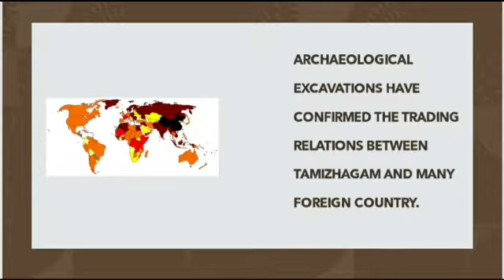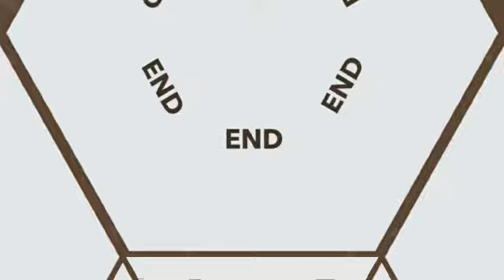6 - Social Science - Term 3 - History - Unit 1 - Ms.Devika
6 - Social Science - Term 3 - History - Unit 1 - Ms.Devika (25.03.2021)